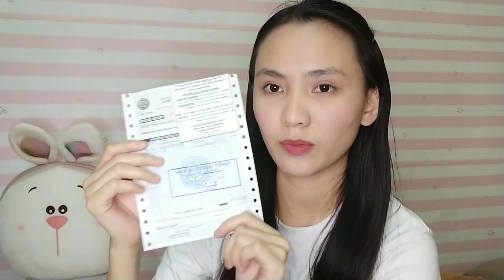LTO Student Permit Updated Requirements for 2020 | Franchett Atienza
Hi frennies! I've mentioned on this vlog the qualifications and updated requirements on how to get student permit.

Keywords: Pinay / Song Covers/Ilocos Travel Vlog/ Lazada Mystery Box/ Unboxing / Skin Care Tips / Shopee Haul/ Reaction Video / Product Review /Mukbang/ Vlogging Setup / Small Youtuber/ Tagalog / Tagalog Review / Dermadry Unboxing and Demo / Pawising Kili kili, kamay at paa/ Whisper Challenge/ LTO Student License Permit

Saranghae,
            frannie